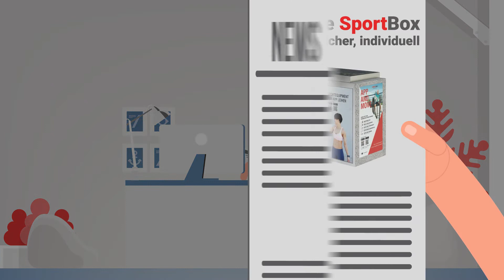SportBox Erklärvideo - Was ist SportBox?